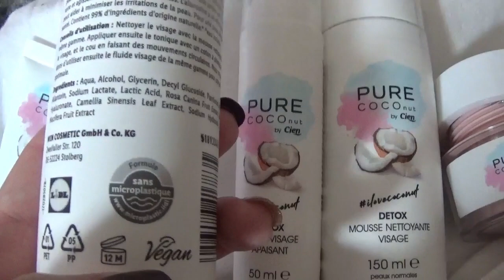LIDL : DUPE HELLO BODY SKIN CARE BY CIEN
bisous 😘Eloise ♡💋💋

-La marque nabla est CRUELTYFREE ET VEGAN
_site colorsandmakeup :

❤-Snap: lamour-eloise